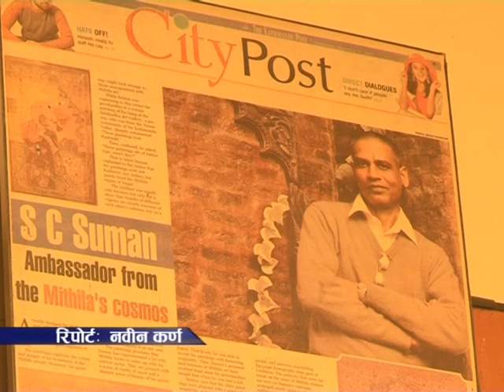S. C. Suman mithila chitrakar ( mithilak mithas ) " Uploding by Ram chandra mahato"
Report by Navin karn
" Uploding by Ram chandra mahato"